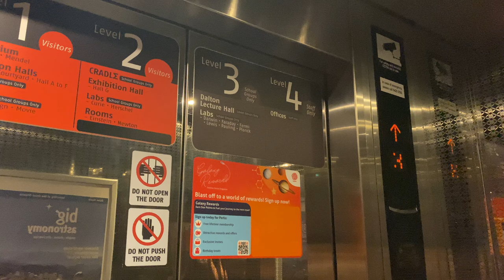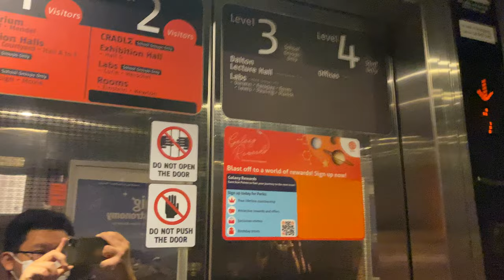MITSUBISHI ELEMOTION (EX. MITSUBISHI ACR) MR @ SCIENCE CENTRE SINGAPORE [LIFTS 1 & 2]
While the history of the lifts in the Singapore Science Centre is not known, it is possible that initially there were 4 Mitsubishi lifts in one lobby with 8 persons/545kg capacity were installed when it opened in 1977. Later, as the Science Centre grew and so did the demand of the lifts, two of the four lifts were upgraded with a slightly larger capacity of 10 persons/680kg, this time being supplied by LG instead of Mitsubishi. Instead of going 0.75 m/s which the original lifts were limited to, even after modernisation, these LG lifts go slightly faster at 1.00 m/s.

Come 2027 as the Singapore Science Centre moves to a new location further west, these lifts may soon walk into history even if the building is preserved.